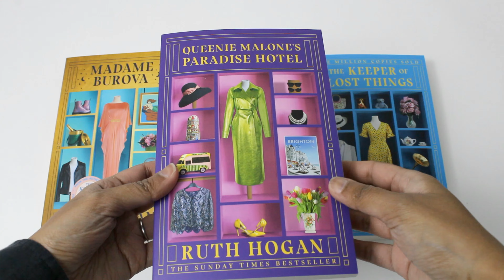Ruth Hogan 4 Books Set - Book Unboxing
The Keeper of Lost Things
Queenie Malone's Paradise Hotel
The Wisdom of Sally Red Shoes
Madame Burova